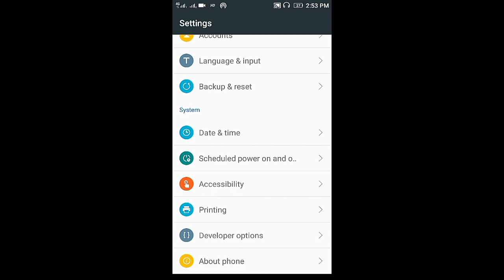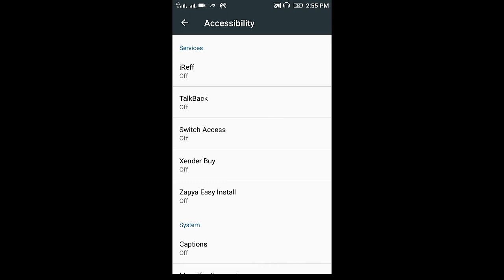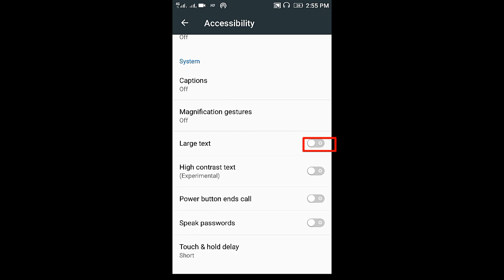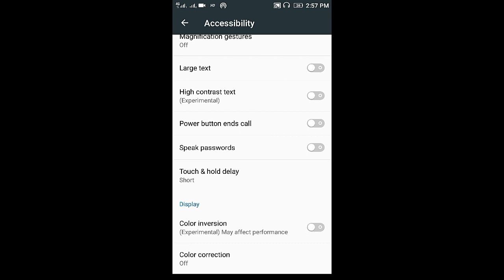Important Accessibility features in Android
Accessibility features
1. Services
2. Systems - Captions,Magnification gesture,Large Text,High contrast text,Power On button End call, speak o
Password, Touch and hold delay,
3. Display - colour inversion, Color correction